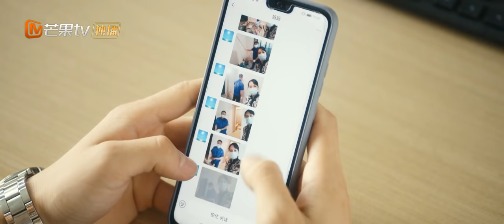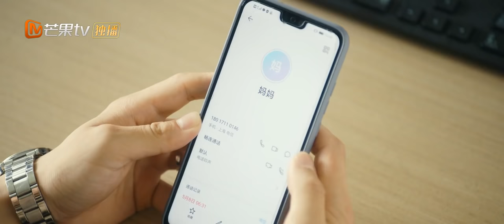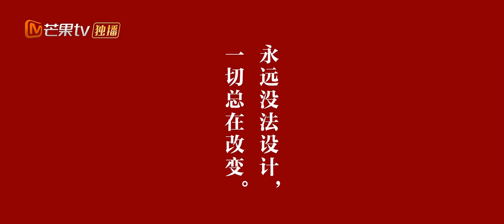【ENG SUB】《The Priceless 婆婆的镯子》EP4 Starring：Lan Yingying | Niu Junfeng【MangoTV Drama English】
Synopsis:
A story that follows a married couple during their "trial period" and the mother-in-law who turns into a "strict examiner" to put the relationship between the newly-weds to the test. Beijing drifter Ying Bao walked down the aisle on her wedding day wearing the jade bracelet that her mother-in-law gave her. At her honeymoon, she discovers that the bracelet in her possession is a fake and she becomes extremely anxious at the thought of losing a valuable family heirloom that was also a seal of her mother-in-law's approval. Ying Bao's husband Shi Da Yan, mother-in-law Li Shuang Qin and many others are pulled into a commotion over the real and fake bracelets especially when there turns out to be more than one. When the secret is revealed, a change in the fate of a family from turbulent to prosperous times emerges. Everyone realizes that although the jade bracelet is precious, it can never compare to the worth of people’s hearts. Even if an object disappears, love will last forever.